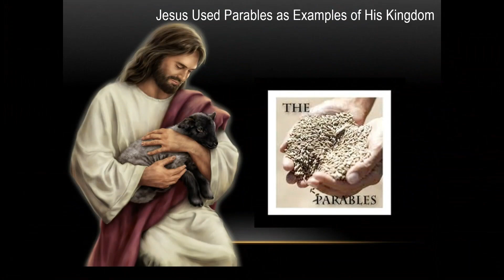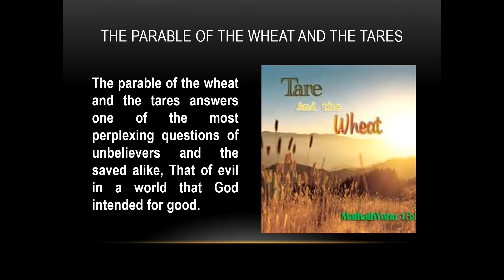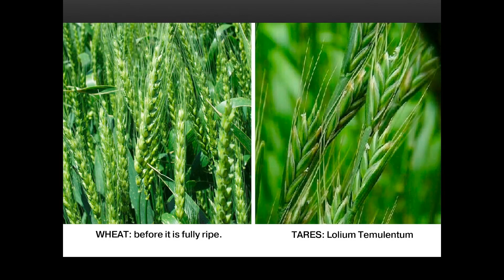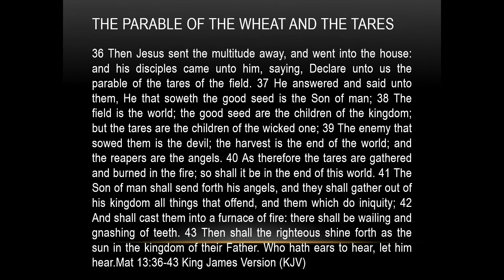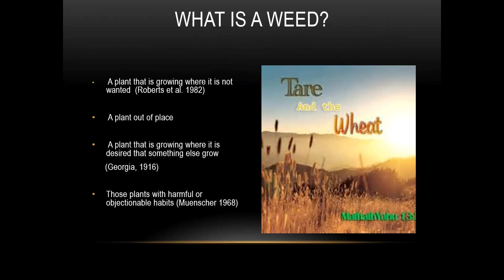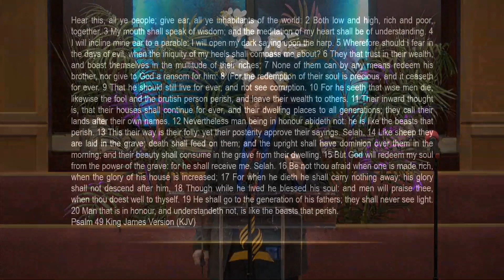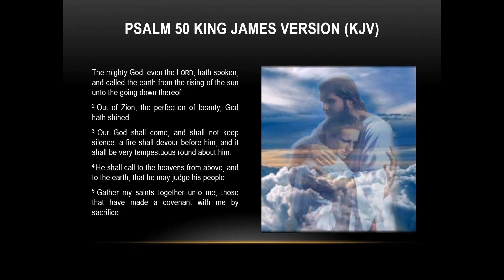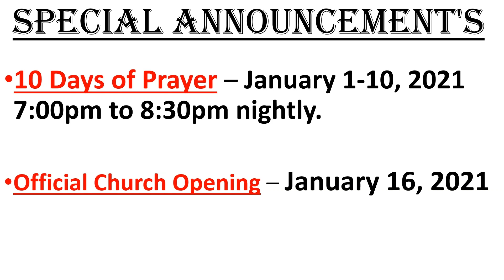34–Parables of The Kingdom Part 3 | Pastor J. Steve Veres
AdventistGiving is a ministry of the North American Division of Seventh-day Adventists IT Services Department.
and search for Pompano Beach SDA Church and sign up.